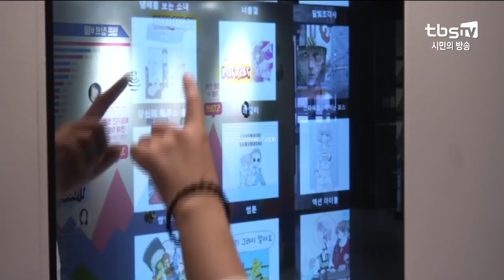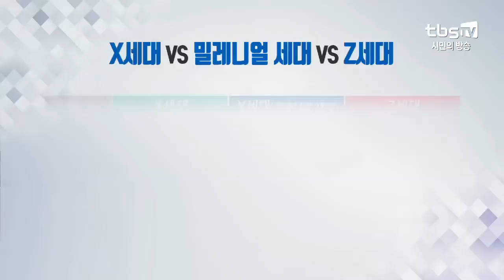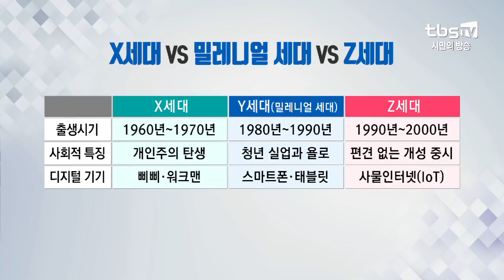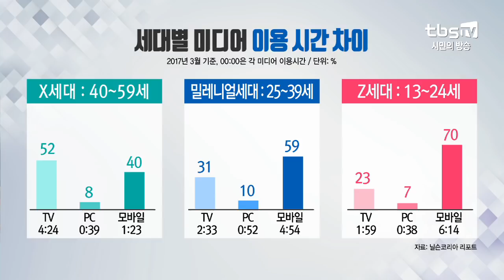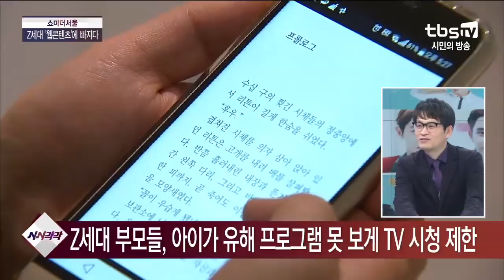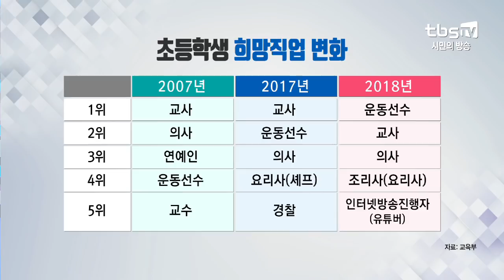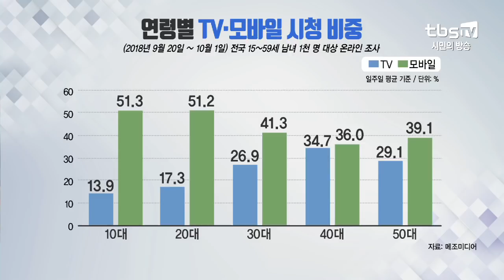10대부터 60대까지 흔든 웹콘텐츠 시장의 성장 [시시각각]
10대부터 60대까지 흔든 웹콘텐츠 시장의 성장

-밀레니얼 세대와는 다르다, Z세대 만의 특징은?
-웹콘텐츠에 1020세대가 유독 열광하는 이유는?
-중장년층도 모바일 선호, TV 시대 막 내리나?